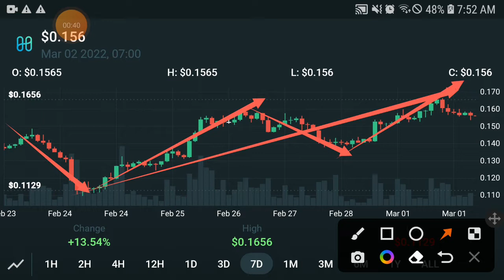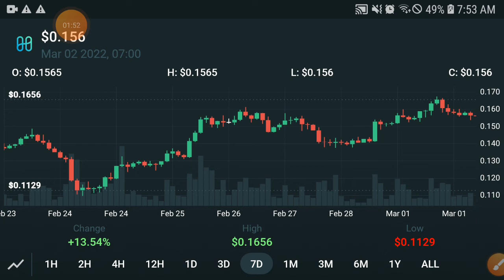Harmony Big Profit Pump || Harmony Price Prediction! Harmony Today Updates